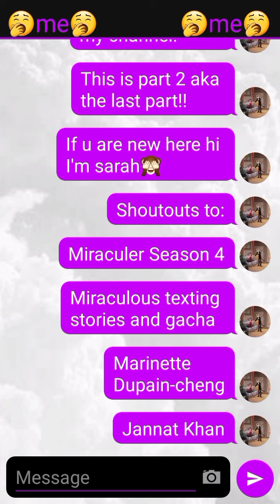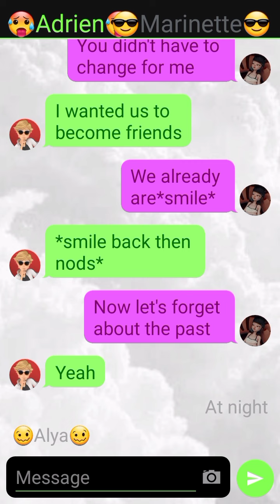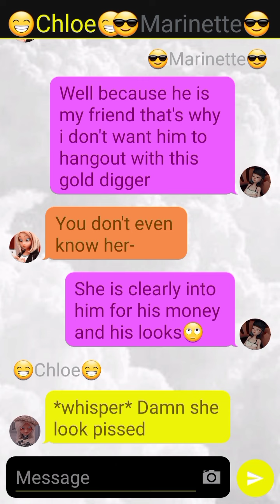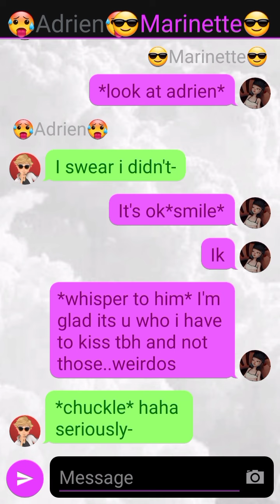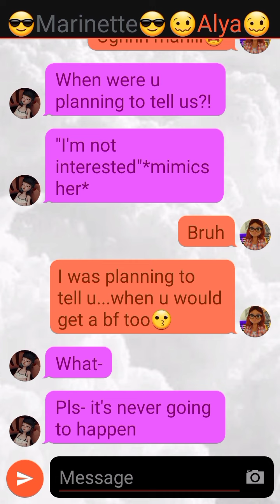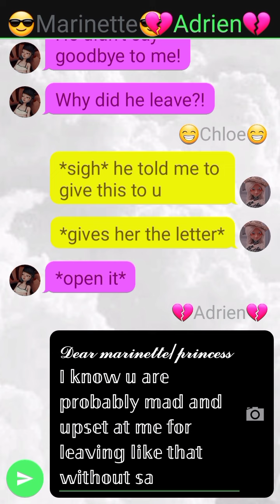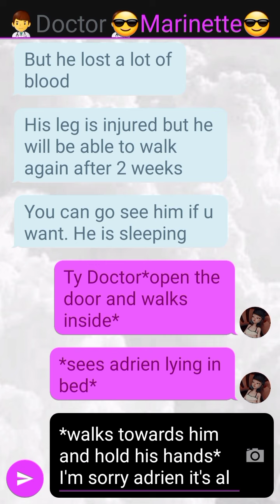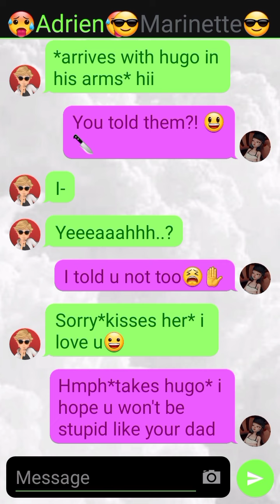The new roommate~2/2(last part)